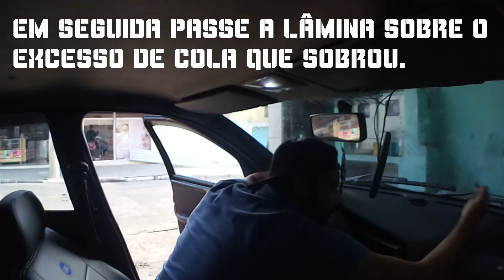🔵 Retirando o Insulfilm do Palio